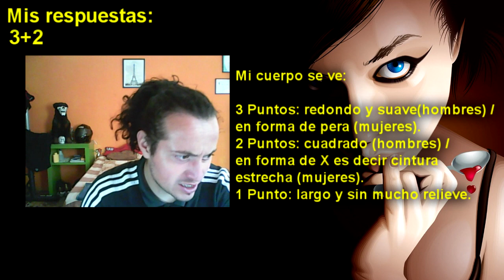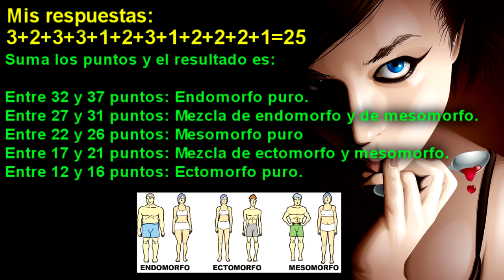TEST: ¿QUE TIPO SOMÁTICO ERES? 12 PREGUNTAS PARA AVERIGUARLO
▬▬▬▬▬▬▬▬▬▬▬ஜ۩۞۩ஜ▬▬▬▬▬▬▬▬▬▬▬▬▬

Tipos somáticos, ¿Qué es eso?